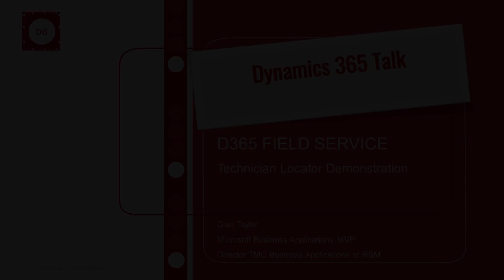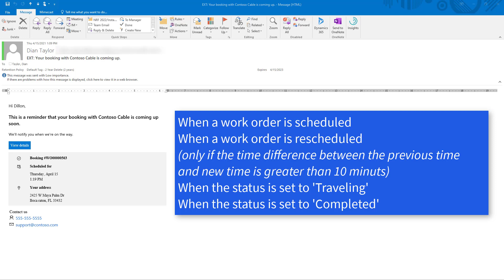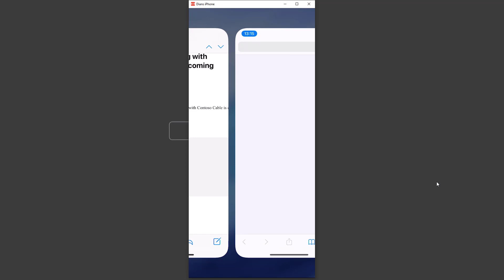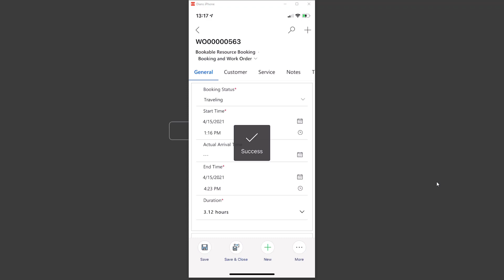Dynamics 365 Field Service: Technician Locator Demonstration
In this short video I will demonstrate the functionality of the Technician Locator which is part of Dynamics 365 Field Service. This feature is part of the 2021 Release Wave 1.